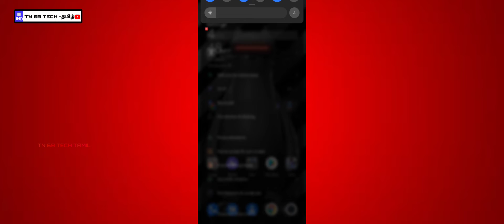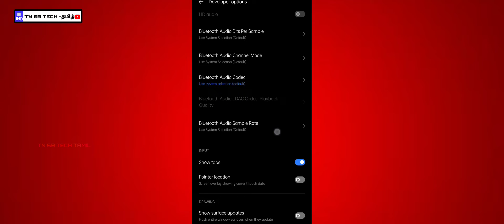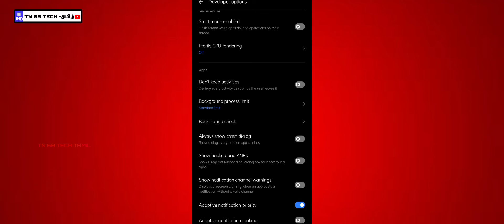WHAT REASON annd HOW TO SOLVE MOBILE HEATING?? AND SOLUTION FOR HEATING PROBLEM||TN 68 TECH TAMIL